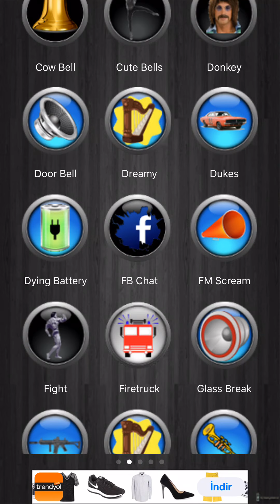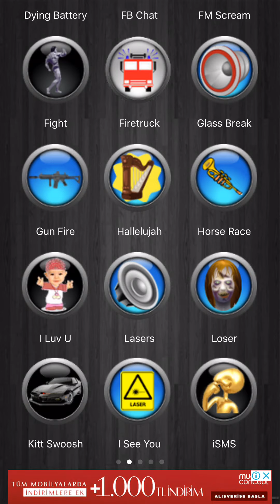SES EFEKTLERİ Kısa Filmler için 4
Ekranda görsüğünüz tüm ses efektleri 1.ve 2. 3. 4. Videoda mevcuttur.
Videoyu mp3 modunda indirip kesip kırparak kuşanabilirsiniz.umatım işinize yaramıştır.
Film veya DVD'lerdeki sesler mevzubahis olduğunda adı sıkça geçen 5.1 terimi, sesin beş ana kanal (sağ, sol, merkez, sağ surround ve sol surround) ve bir LFE kanalı (Low Frequency Effects-Düşük Frekans Efektleri) kullanılarak kaydedildiği anlamına gelir. Ses sistemlerini tanımlarken kullanılan 5.1, 6.1 ve 7.1 gibi rakamlar ise, ses sisteminde kullanılan elemanların sayısını belirtir. 5.1 ve diğerleri arasındaki fark da aslında oldukça basittir ve sadece surround hoparlörlerine dayanır: Ses sistemindeki surround hoparlör sayısı iki ise sistem 5.1, üç ise 6.1 ve dört ise 7.1 olarak adlandırılır.

ALINTIDIR

Ayrıca subwoofer için en iyi yer odanın köşesidir.

Kısacası 4 adet hoparlörden çıkan seslerin sizi sarmalaması ve kendinizi ordaymış gibi hissetmenizi sağlar. Ekranda konuşan kişilerin sesini veren center hoparörü ise monitor veya tv nin üzerine yada altına konmalı ki onlar konuşuken ses ekranın içinden geliyor hissi versin. İyi eğlenceler.